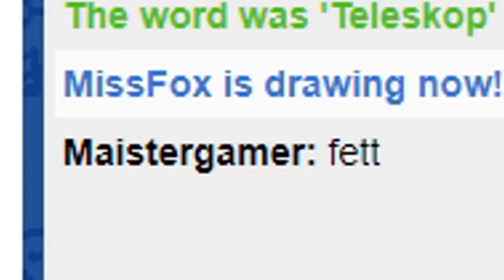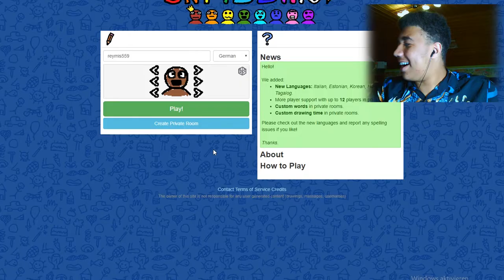Wenn Minecraft Youtuber malen 3.0 part 1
--- Musik ---

--- Weitere Infos ---